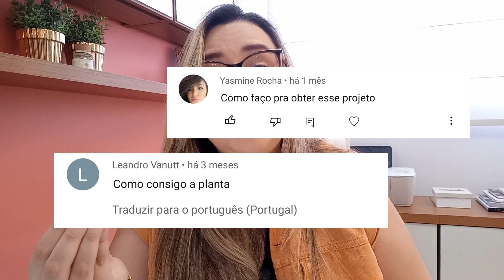CASA TERREA 60M²-COM ENTRADA DE SERVIÇO E ESPAÇO PARA AREA GOURMET!!!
• SEGUNDO PASSO: CRIE SUA CONTA NO SITE HOTMART, CASO JA TENHA FASSA LOGIN.
• TERCEIRO PASSO: ESCOLHA SUA PLANTA - NO VIDEO É A PLANTA GARDENIA
•QUARTO PASSO: REALIZE  O DOWNLOAD

⚠️ A PLANTA FICARA DISPONIVEL EM SUA CONTA PARA SEMPRE
VOCE CONSEGUE IMPRIMIR QUANTAS VEZES QUISER.
❤️ VOCE VERA QUE TEMOS OUTRAS PLANTAS DISPONIVEIS, E OS VIDEOS SERÃO POSTADOS NO CANAL AO LONGO DAS SEMANAS